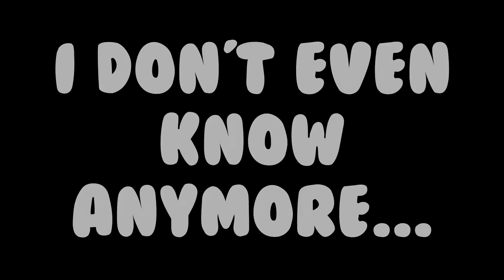BO4 SNIPER RECHAMBER GLITCH PART 2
If you wanna talk DM me @softpuppets.miw or @softpuppets.arts on Instagram!

This may not show up on your phone but it will on a computer?